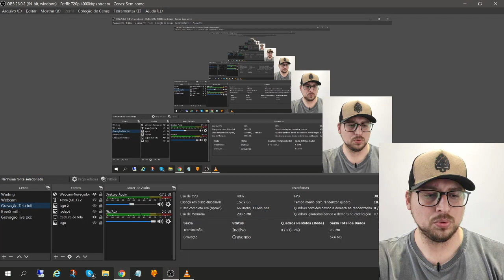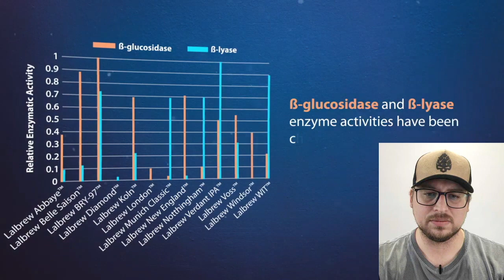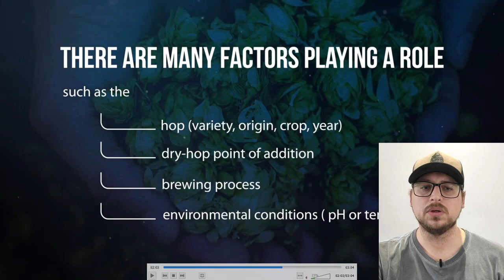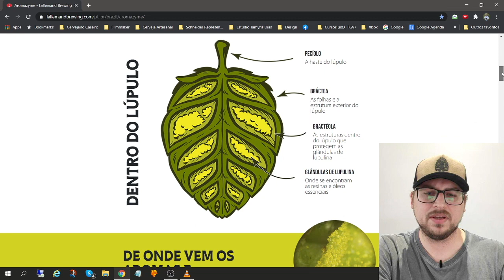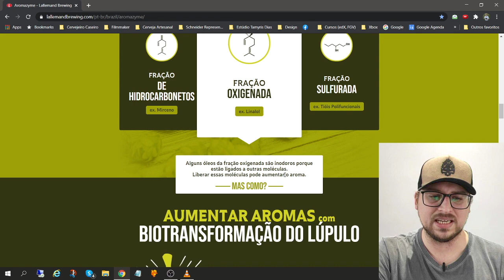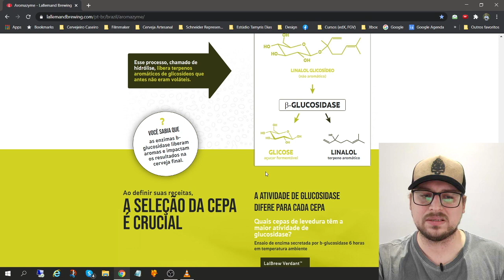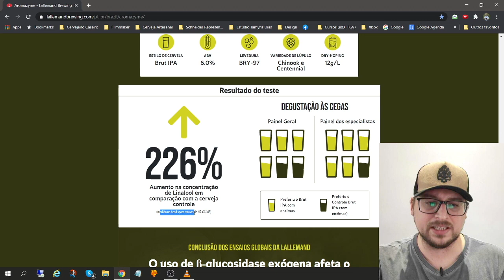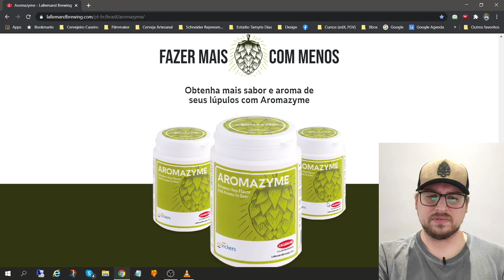MAIS AROMA USANDO MENOS LÚPULO! É O QUE O AROMAZYME DA LALLEMAND PROMETE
Fala Cervejeiros!

No mês passado a Lallemand divulgou seu novo produto, o Aromazyme.
Mas o que é esse tal Aromazyme? É a enzima Beta Glucosidade isolada, que é capaz de realizar Biotransformação, ou seja, transformar compostos não aromáticos do lúpulo em compostos aromáticos.
Em resumo: mais aroma com menos lúpulo!

Se alguém quiser se aprofundar, nesse link tem a ficha técnica do produto, com dosagem recomendada e tudo mais.